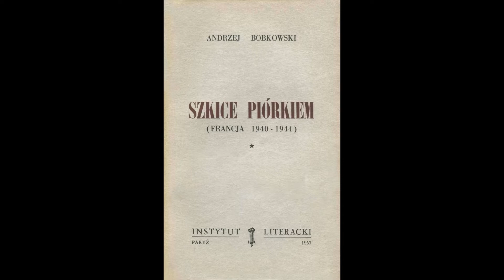PROJEKT BOBKOWSKI: 306 - 310. Czytamy "Szkice piórkiem".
Czytają:
Liliana Głąbczyńska - Komorowska,
Ryszard Rembiszewski,
Jarema Piekutowski,
Margaux Kier,
Malwa Grabowska.
Dziękujemy!